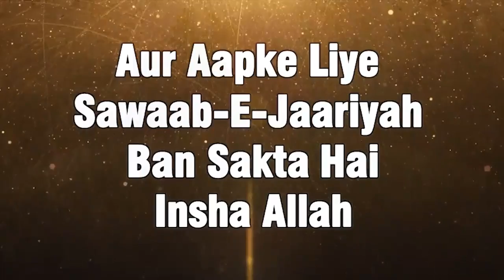Shaitaan Hamari Niyat Kaise Kharab Karta Hai By Zaid Patel